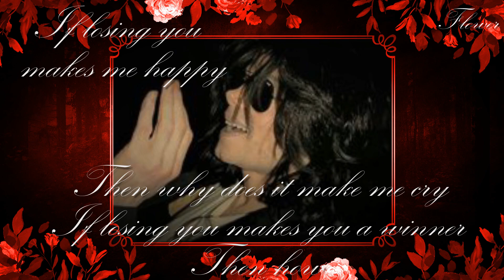Michael Jackson - I am a Loser